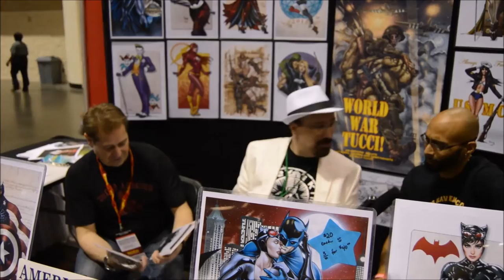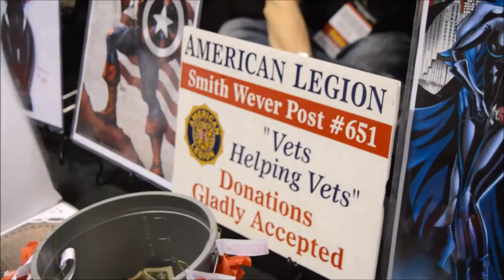Billy Tucci interview at MegaCon 2016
Billy Tucci interview Thursday May 26, 2016 at MegaCon Orlando, Florida. Billy talks about comics, Captain America and conventions.